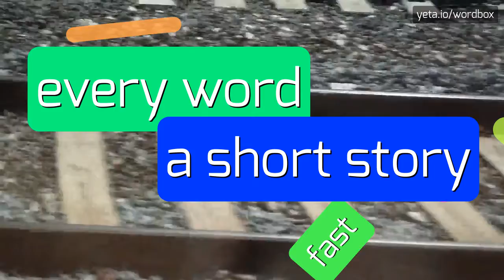WEANTINOCK - HOW TO PRONOUNCE IT!?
Watch how to say and pronounce "weantinock"!
Want to know how other words sound like? Look for schaghticoke, weantinock on wordbox channel!